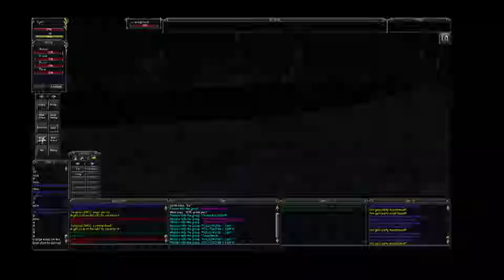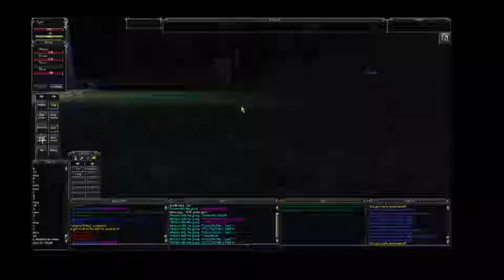Retro Gaming Ep 16 EQ1 ep 7 Mucking about in the swamp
FIND ME EVERYWHERE:
WarpedJesterMC on Twitter
Warpedjestergaming on Facebook

Upcoming Events!